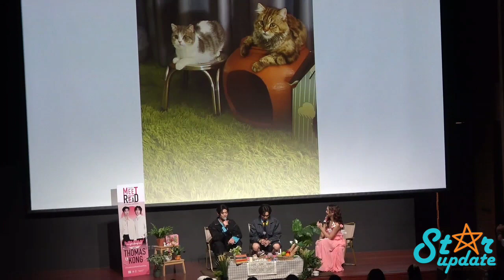"โทมัส-ก้อง" ร่วมแชร์ประสบการณ์การอ่านในงาน Praew Meet & Read “Lovely Sunday with Thomas & Kong”